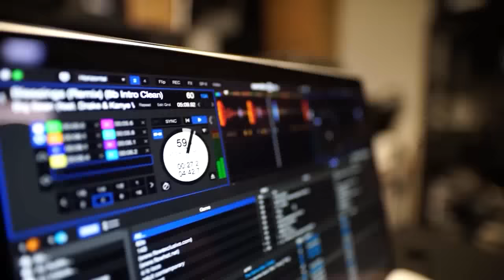QUI SAUVERA LE ROYAUME 1 - UNE HISTOIRE VRAIE - FILM NIGÉRIEN EN FRANÇAIS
Le roi est vieux et sans successeur, il envisage de choisir un successeur parmi son peuple, et les anciens et les chefs continuent de faire de la politique sur le choix du successeur. C'est un film nigérian en français | Film Nollywood en français | Film africain en français